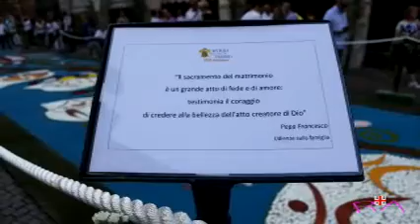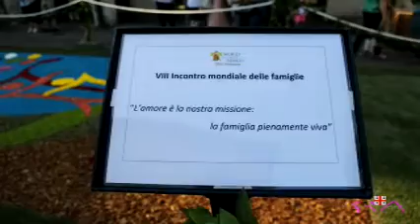♥ L'AMORE SI MUOVE - ORCHESTRA ROSSELLA FERRARI E I CASANOVA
♥ LA FAMIGLIA - dall'infiorata 2015  di Noale (VE) - Sagra Natività 2015 a S.M. di Sala (VE) - Movie by Antioco e Rita